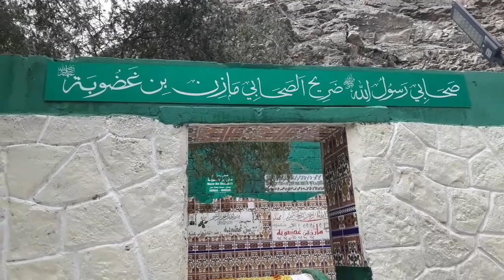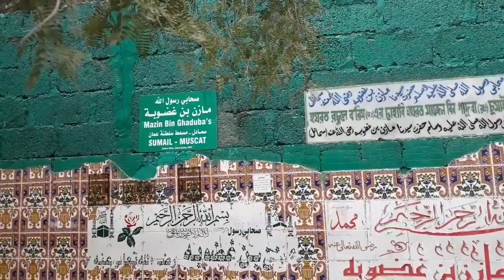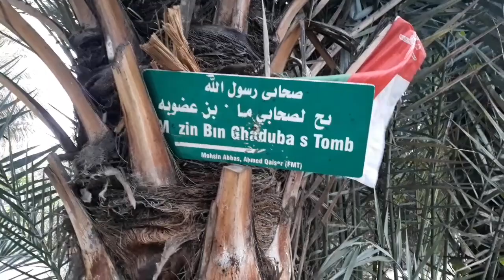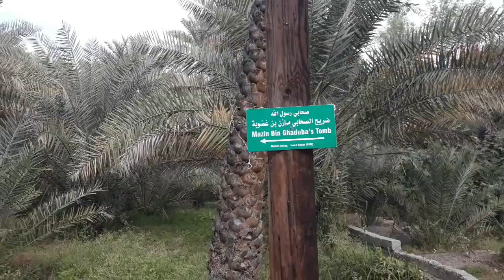Sahabi-e-Rasool, Mazin Bin Ghadooba in oman | Mazin Bin Ghadouba Mosque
Sahabi-e-Rasool, Mazin Bin Ghadooba in oman | Mazin Bin Ghadouba Mosque | vlogs